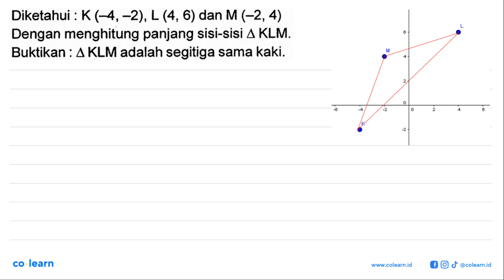Diketahui = K(4,-2),L (4,6) dan M (-2, 4) Dengan menghitung panjang sisi-sisi 4 KLM Buktikan : KL...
Diketahui = K(4,-2),L (4,6) dan M (-2, 4) Dengan menghitung panjang sisi-sisi 4 KLM Buktikan : KLMadalah segitiga sama kaki:

Topik atau Materi: Posisi Objek pada Bidang - KOORDINAT CARTESIUS - GEOMETRI - Matematika Kelas 8 SMP - K-13

00:00 : Bedah Soal
01:00 : Konsep, rumus dan pengertian Posisi Objek pada Bidang
01:18 : Langkah penyelesaian soal
03:00 : Jawaban akhir
03:30 : Penutup